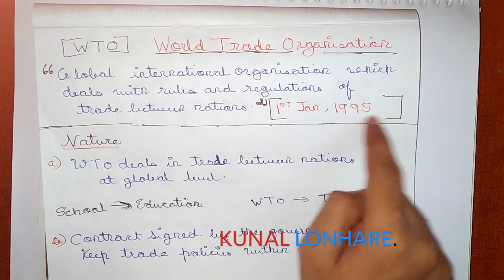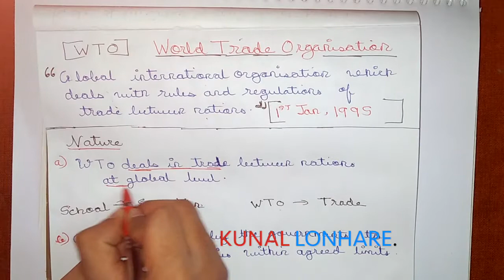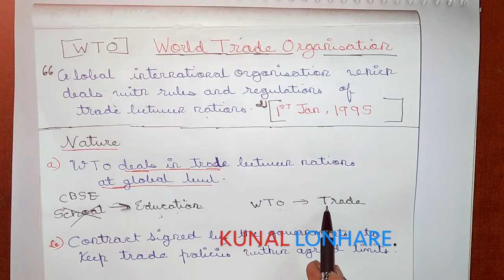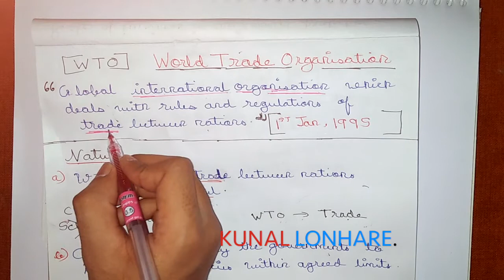🔴8| World Trade Organisation Class 11 In Hindi | WTO In Hindi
Topics covered by business Vidya:-

Our Apps